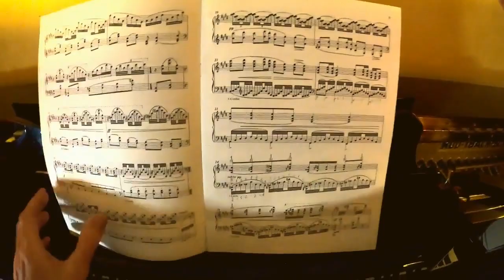Jeux d'Eau - (M.Ravel) - Performed by Piero Mortara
Jeux d,Eau - (M.Ravel)
Performed by Piero Mortara twentyfour years ago
with an Ibach upright piano